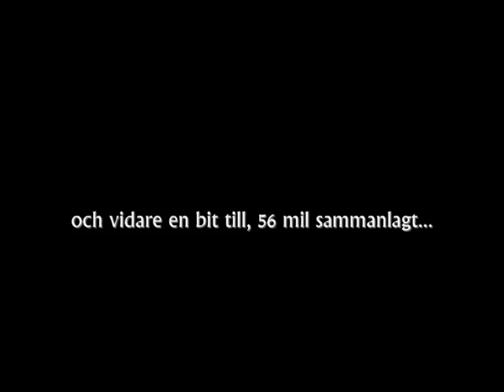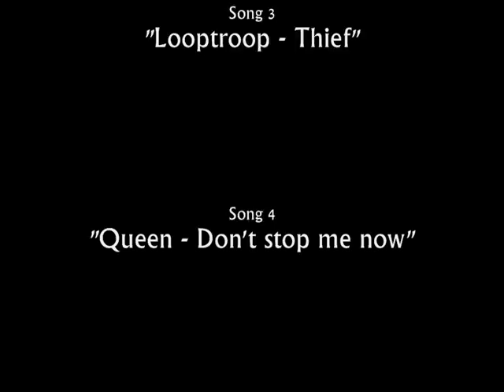hovfjället 2009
En liten film om 5 grabbar som utforskar Hovfjället en fredag i mars. Mycket snö men även dimma ställer till det för filmandet men jag lovar att bjuda på en del roliga klipp och skön musik! enjoy